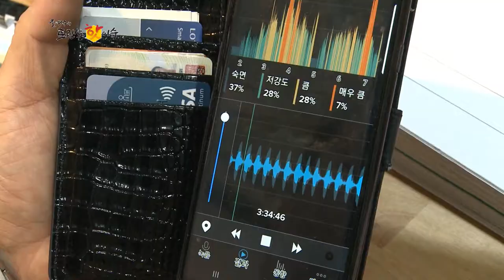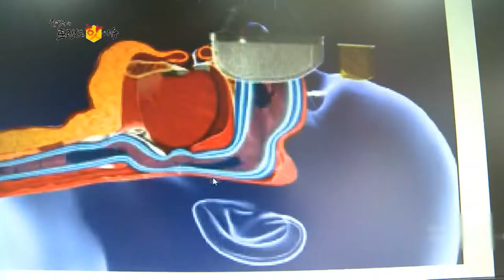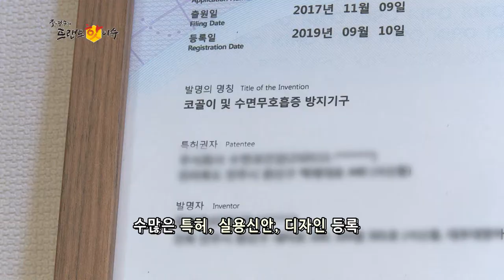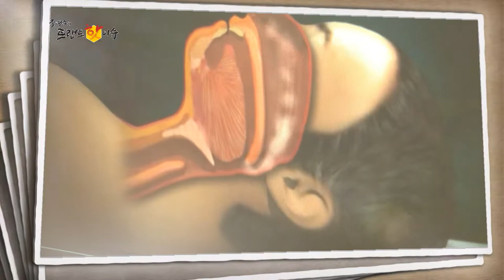[조영구의 트랜드 핫 이슈] 코골이, 수면무호흡증~ 너를 어떻게 해야 될까?